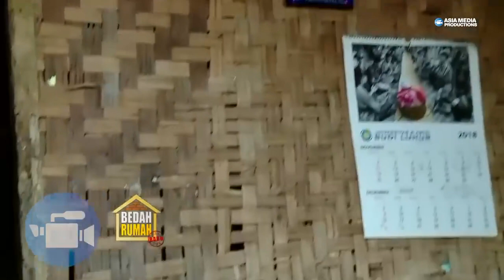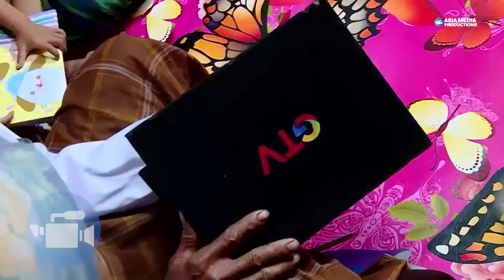Keluarga Pak Sarman Terpaksa Gak Makan! Karna Dagangannya Gak laku! - BEDAH RUMAH EPISODE 206